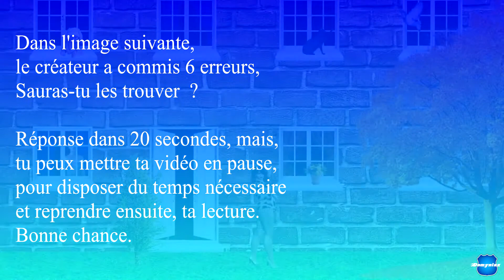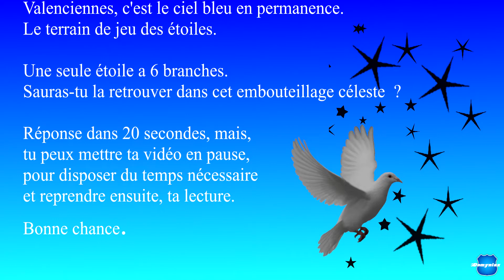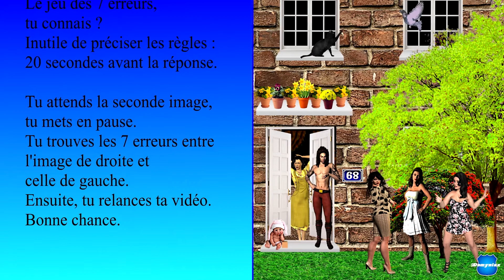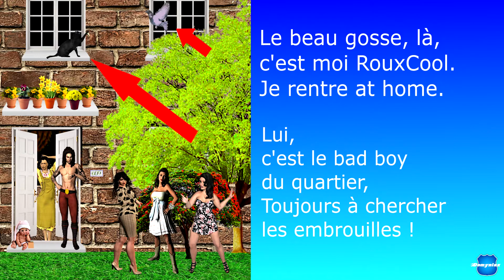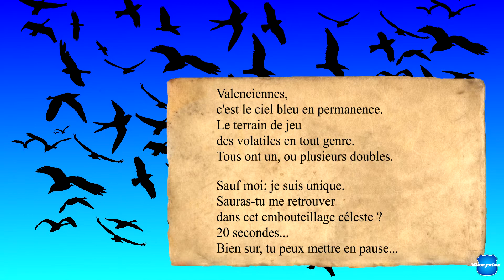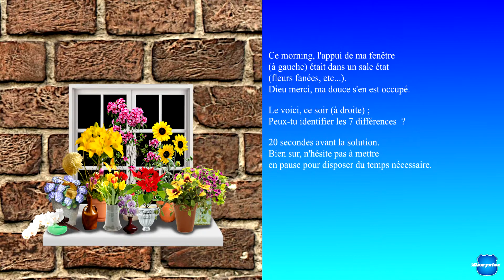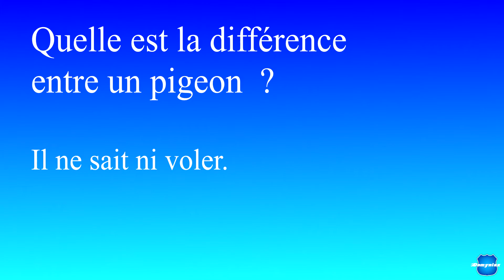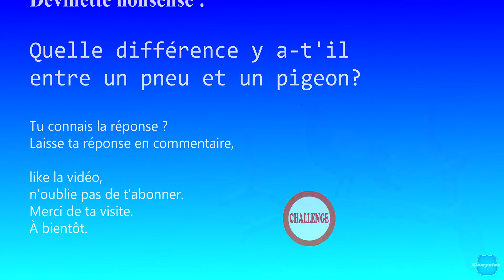AII19043 Jeu des 7 Erreurs, jeu de logique, de réflexion.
Une compilation de jeux des 7 erreurs, jeux de logique et de réflexion.
Avec SOLUTIONS et entièrement GRATUIT.
Quelques BLAGUES COURTES pour se divertir l'esprit.
Le tout dans une seule vidéo de 10 mn.

soundtrack :
Ron Gelinas - Burning Intensity
➞ Artist: Ron Gelinas
➞ Track Title: Burning Intensity (original mix)

Models 3D :
Dina Dee
➞ bilette70.centerblog.net
➞ cabschau.centerblog.net
➞ copinette.centerblog.net
➞ francheska45.centerblog.net
➞ holaf44.h.o.pic.centerblog.net
➞ lyonnaise69.centerblog.net
➞ rosatubes.centerblog.net
➞ tatiana59.centerblog.net
➞ tubesetfonds.centerblog.net
➞ zezete2.centerblog.net
RouxCool, fleurs :
➞ marietubes.centerblog.net

➞ ObsidianDawn.com
Arrow brushes ky Namng , DeviantArt

Special thanks to Stephanie (aka redheadstock [link]) for allowing me to convert and host this set of brushes she created! Please stop by her site and tell her thanks! She deserves the credit, not me.

The original set of PS brushes can be found here:
[link]

You can also visit her on the web at this location: [link]